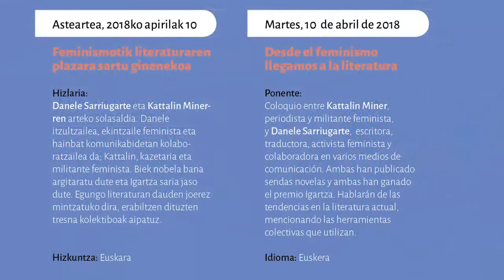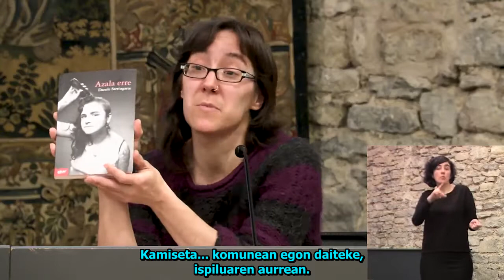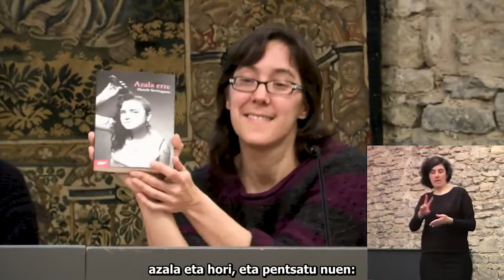Solasaldia / Coloquio: Feminismotik literaturaren plazara sartu ginenekoa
Hizlariak dira: Danele Sarriugarte, idazlea, itzultzailea, ekintzaile feminista eta hainbat komunikabidetan kolaboratzailea; Amaia Álvarez Uria, feminista, literatur kritikaria eta EHUko irakaslea; eta Gema Lasarte, Literatura Zientzietan doktorea eta Literaturaren Didaktikako irakaslea EHUn. Solasaldia Gasteizko Emakumeen Berdintasunerako eta Jabekuntzarako Eskolan kokatuta dago eta 2018ko apirilaren 10ean izan zen.

Este coloquio corre a cargo de Danele Sarriugarte, escritora, traductora, activista feminista y colaboradora en varios medios de comunicación; Amaia Álvarez Uria, feminista, crítica literaria y profesora de la UPV/EHU; y Gema Lasarte, doctora en Ciencias de la Literatura y profesora de Literatura Didáctica en la UPV/EHU. La intervención está enmarcada en la Escuela para la Igualdad y el Empoderamiento de las Mujeres en Vitoria-Gasteiz y tuvo lugar el 10 de abril de 2018.